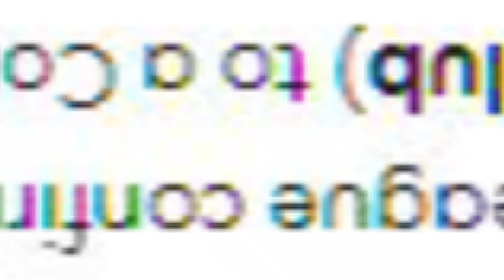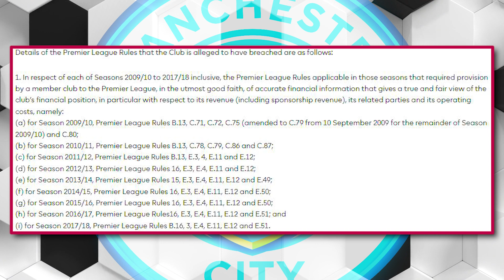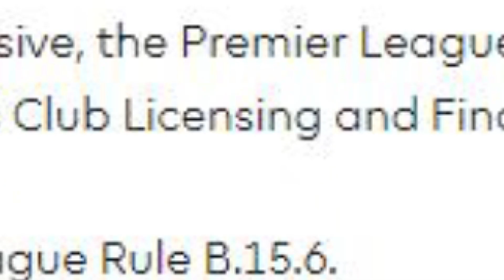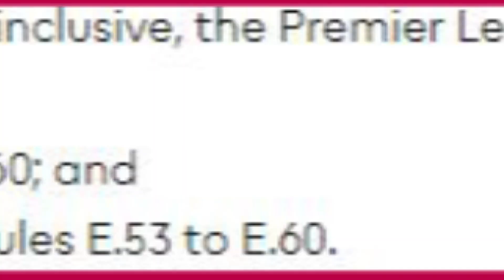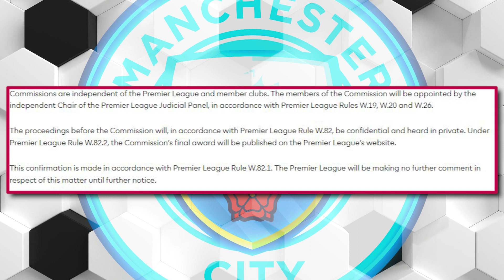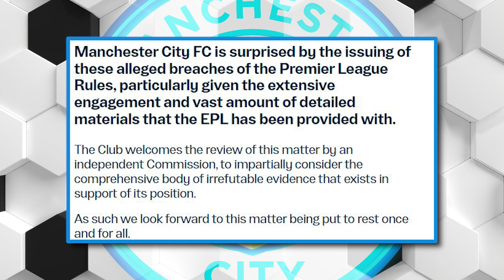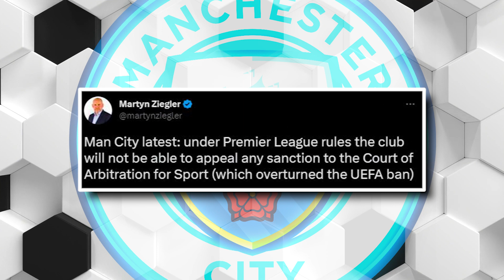MANCHESTER CITY CHARGED BY PREMIER LEAGUE!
Hello friends!

In a shocking development, Manchester City have been charged by the Premier League for multiple breaches of rules. Join me as we go through the statements and discuss how this would impact Manchester City!

Take care!

Z